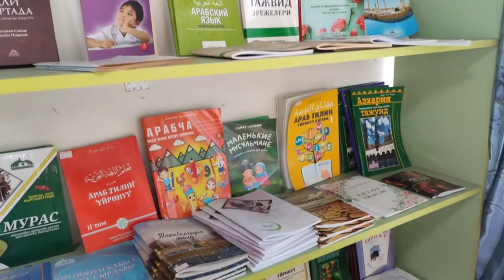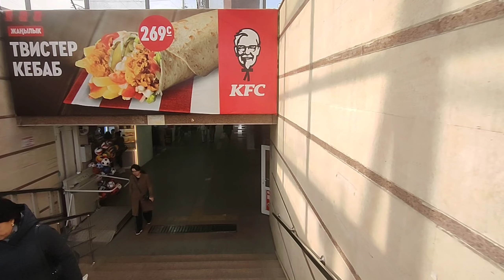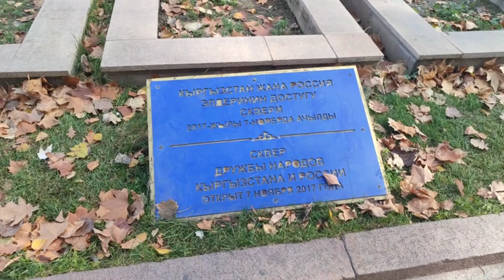Bişkek Çok Farklı! 🇰🇬 #102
Bişkek'te sabah oldu ve Kanada'dan buraya tatile gelmiş olan arkadaş ile kısa sohbetin ardından hostelden ayrılıp yavaşça bişkek'in sokaklarını gezmeye başladım. Derken bikaç cami yoluma çıktı. Sonrasında Özgürlük meydanı Gibi Heykelleri olan Meydan'a geldim ve orda Fotoğraf ve video çektikten sonra Türkiye'den tanıdığım Kırgız Zamira'yı bekledim ve beni meydandan alıp bişkek'in tam merkezi yerlerine farklı parklarına götürdü ayrıca Supara diye manyak süper tarihi evler tarihi müze ve benzeri bir yere getirdi gerçekten harika ötesi bir yerdi!

gittiğim gördüğüm yerler aşağıda sıraladım

1. Monument to Manas the Great
2.Monument to Those Who Died For Freedom
3.Monument to Chingiz Aitmatov
4.Erkindik Statue
5.Vladimir Lenin Statue
6.Kurmanzhan Datka Statue
7. Stella of Friendship of Nation
8.The Mahatma Gandhi Memorial Complex
9.Supara
10. Prime ministerial palace

1.Büyük Manas Anıtı
2.Özgürlük Uğrunda Ölenlerin Anıtı
3.Cengiz Aytmatov Anıtı
4.Erkindik Heykeli
5.Vladimir Lenin Heykeli
6.Kurmanzhan Datka Heykeli
7. Millet Dostluğu Stellası
8.Mahatma Gandhi Anıt Kompleks
9.Supara
10. Başbakanlık Sarayı
ve daha ekleyemediğim birçok yer

Bişkek Hakkında

1825 yılında Kokand Hanlığı, yerel kervan yollarını kontrol etmek ve Kırgız kabilelerinden haraç toplamak amacıyla Pişpek kalesini kurdu. 4 Eylül 1860'da Kırgızların onayıyla Albay Apollon Zimmermann komutasındaki Rus kuvvetleri kaleyi tahrip etti. Günümüzde kale kalıntıları Jibek jolu caddesinin hemen kuzeyinde, yeni ana caminin yakınında bulunmaktadır.[7] 1868 yılında kalenin bulunduğu yerde orijinal adı Pişpek olan bir Rus yerleşimi kuruldu. Rusya Türkistanı ve Semirechye Oblastı Genel Valiliği bünyesinde bulunuyordu.

1925 yılında Rusya Türkistan'ında Kara-Kırgız Özerk Oblastı kuruldu ve Pişpek'i başkent yaptı. 1926'da Sovyetler Birliği Komünist Partisi, orada doğan Bolşevik askeri lider Mikhail Frunze'nin (1885–1925) anısına, şehri Frunze olarak yeniden adlandırdı. 1936'da Frunze, Sovyetler Birliği'ndeki ulusal sınırlamanın son aşamalarında Kırgız Sovyet Sosyalist Cumhuriyeti'nin başkenti oldu. 1991 yılında Kırgız parlamentosu başkentin adını Bişkek olarak değiştirdi.

Bişkek, Tian Shan sıradağlarının bir uzantısı olan Kırgız Ala-Too Sıradağlarının kuzey sınırının hemen yakınında, yaklaşık 800 metre (2.600 ft) yükseklikte yer almaktadır. Bu dağlar 4.895 metre (16.060 ft) yüksekliğe kadar yükselir. Şehrin kuzeyinde, verimli ve hafif dalgalı bir bozkır kuzeyde, komşu Kazakistan'a kadar uzanıyor. Chüy nehri bölgenin çoğunu boşaltır. Bişkek, mahmuz hattı ile Türkistan-Sibirya Demiryoluna bağlanmaktadır.

Bişkek, geniş bulvarlar ve mermer kaplı kamu binalarının yanı sıra iç avluları çevreleyen çok sayıda Sovyet tarzı apartman bloğundan oluşan bir şehirdir. Ayrıca çoğunlukla şehir merkezinin dışında binlerce küçük, özel olarak inşa edilmiş ev var. Sokaklar, sıcak yaz aylarında gölge sağlayan ağaçlara su sağlayan dar sulama kanallarıyla her iki yanında yer alan ızgara desenini takip ediyor.

Ayrıca birçok video'larda dinlediğiniz Müzikler ve Lisansı (©®)   Şahsıma aittir.

İyi Seyirler!